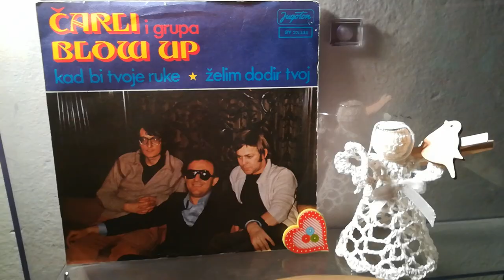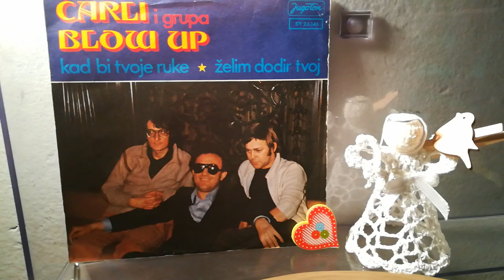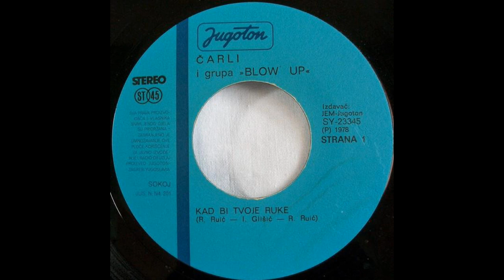Čarli i Grupa Blow Up – Želim Dodir Tvoj *1978* /// *vinyl*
Label:
Jugoton ‎– SY 23345
Format:
Vinyl, 7", Single
Country:
Yugoslavia
Released:
1978
Genre:
Rock, Folk, World, & Country

/Rajmond Ruić • Mario Mihaljević • Rajmond Ruić/

M. Mihaljević (tracks: B)

PROMOTION ONLY!